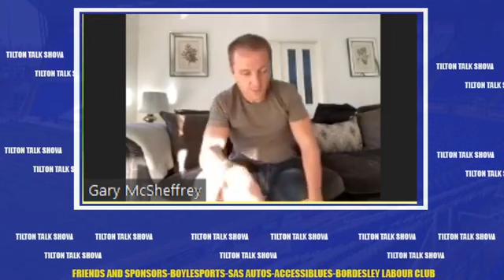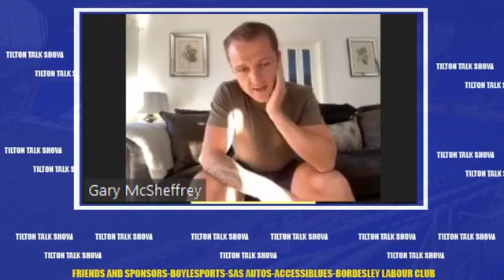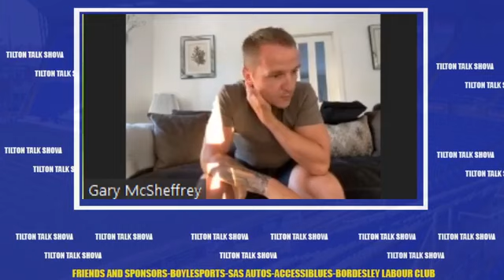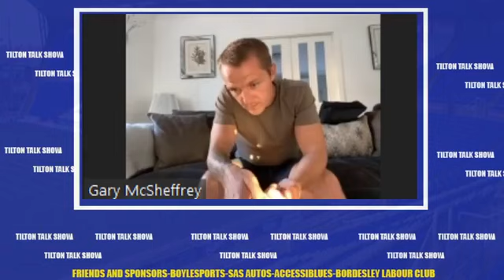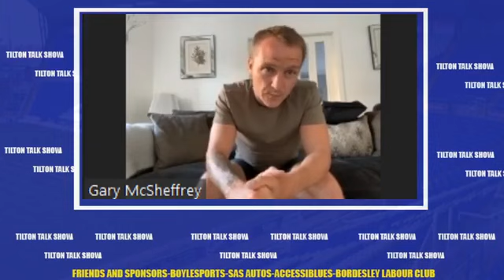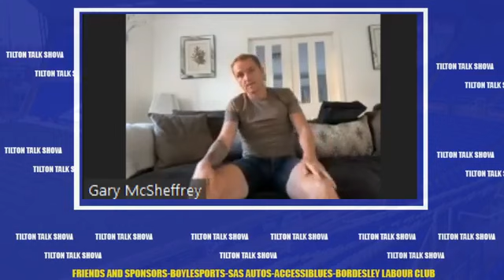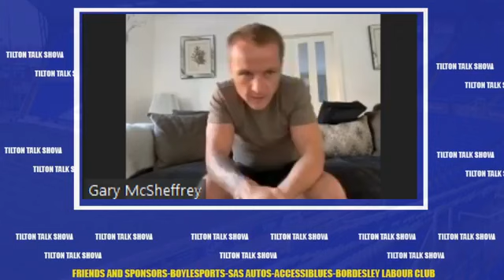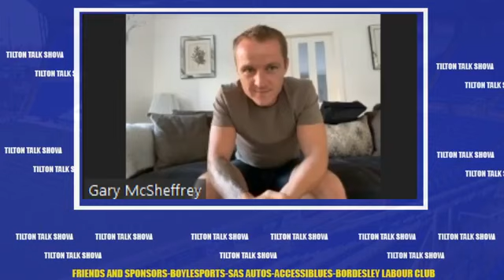Tilton Talk with Gary McSheffrey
Interview with former Blues favourite Gary McSheffrey